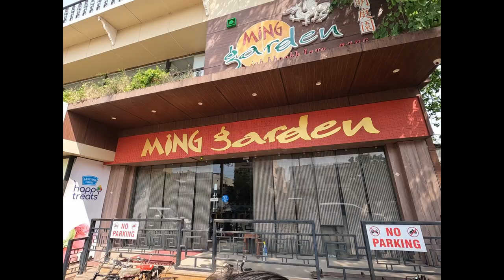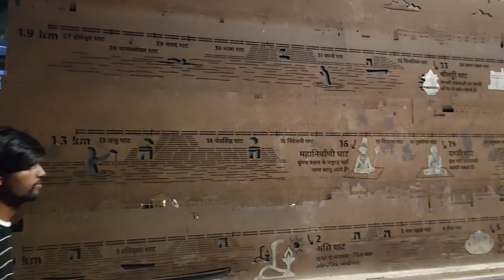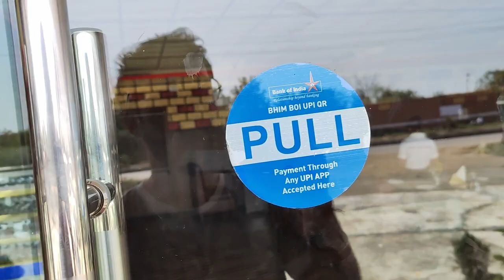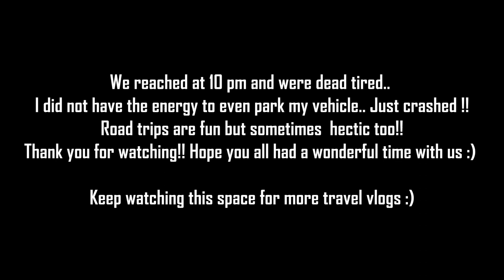Varanasi Day Outing | Kashmir to Kolkata Road trip | Triple Carry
We concluded our 17 day trip with a bang!
this was our first time at Varanasi and mannn.. we loved what we saw.. Vibe, food, culture, people.. you name it!! And we took an oath to return back very soon.. We MiSS Varanasi!